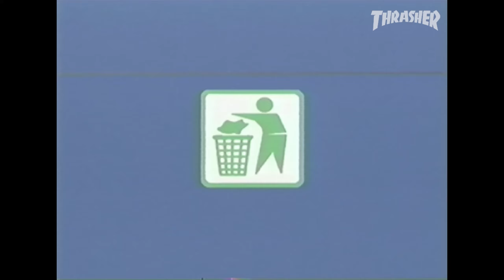Butter Goods - Ginger Shot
We Are Skaterboarding !
Breathe, Push, Repeat !